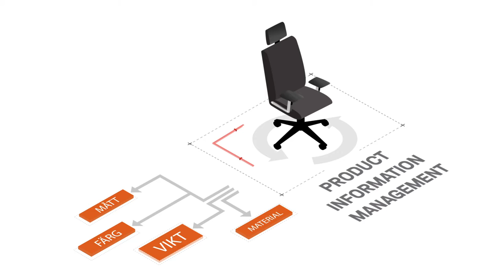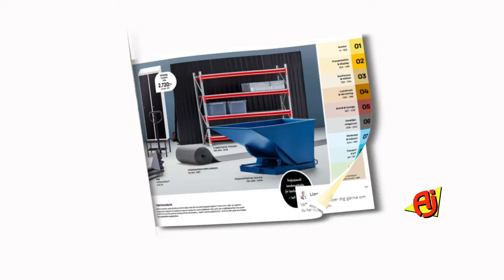Video for AJ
This project was growing for me and was the first such long video that I did.
At the initial stage, they gave me only the voiceover text and the audio itself, well, the brand book (what corporate colors and font) and wishes about what they would like to see in the video.
The animation script (what will be in the video), the storyboard, the selection of characters, the search for vector pictures, the redrawing of these pictures, the preparation for the animation, and the animation itself was done by myself, in the video, I used only a few small parts from the templates, and then I remade them for myself ...

A little about my client:
This is a large company in Sweden that equips with comfortable and thoughtful furniture: schools, offices, universities, etc. There are many places where you can see their furniture.
The company was founded in 1975 by Anders Johansson in a parent's lounge in Hiltebroek in western Småland.
In 2011, AJ Produkter has grown into a billion-dollar group with 821 employees, operating in approximately 20 European countries.
In 2017, AJ Produkter has grown into a group with 2.58 billion sales and 821 employees.